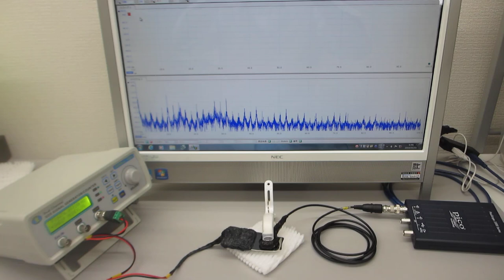オリジナルプローブを利用した、超音波発振システム２０ＭＨｚタイプⅡ